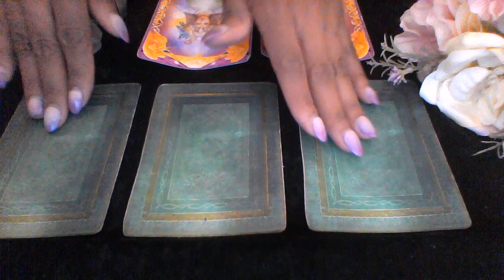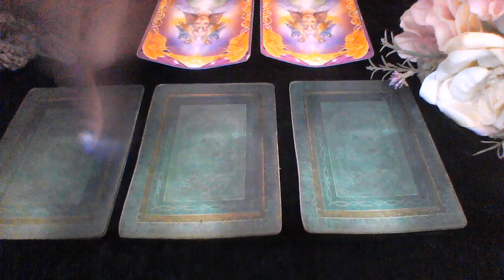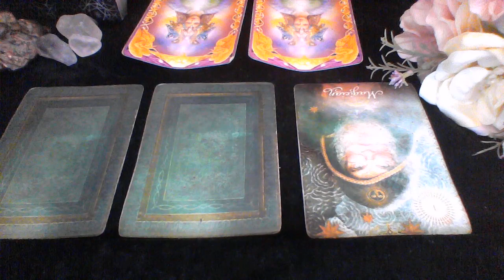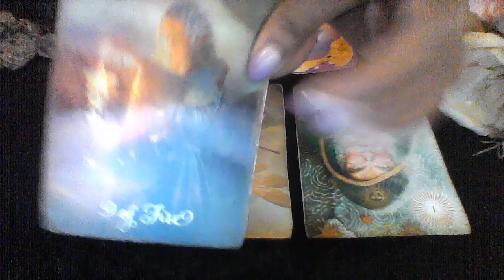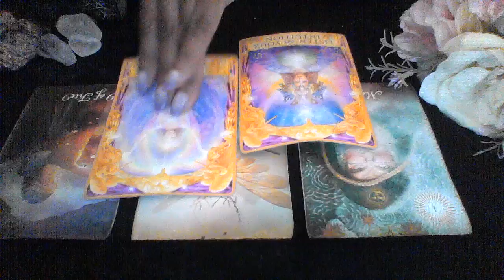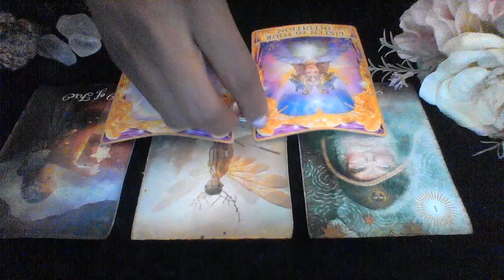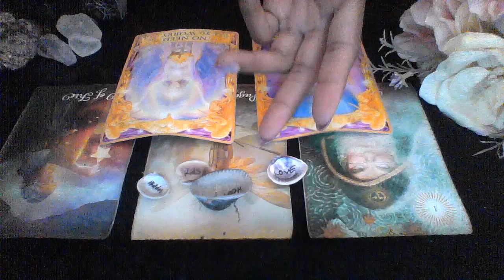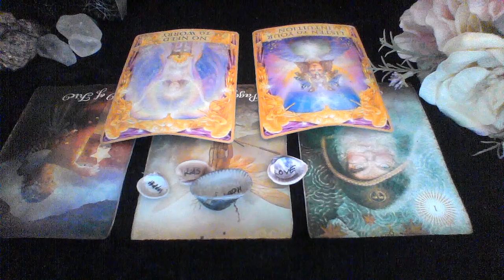ARIES MAR 8 14 2020 LISTEN TO YOUR INTUITION ABOUT THIS TRICKSTER